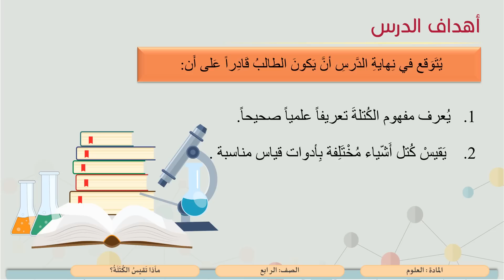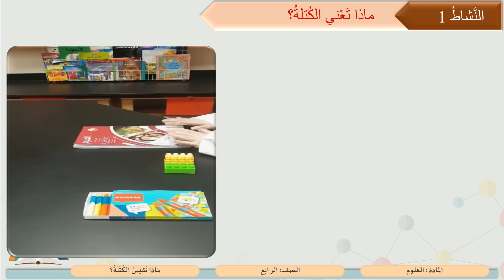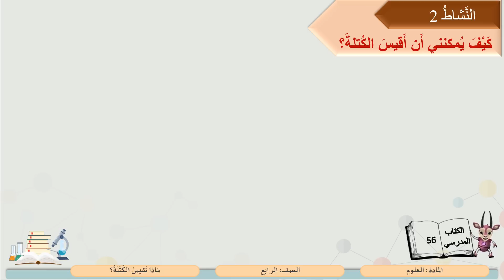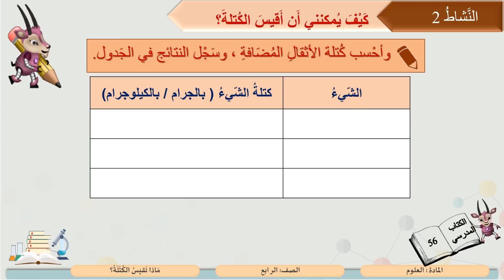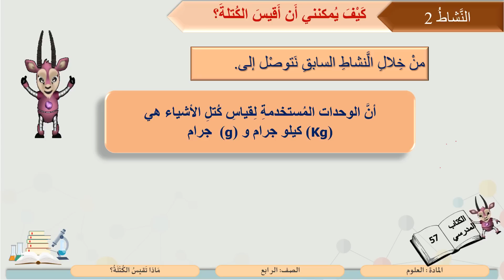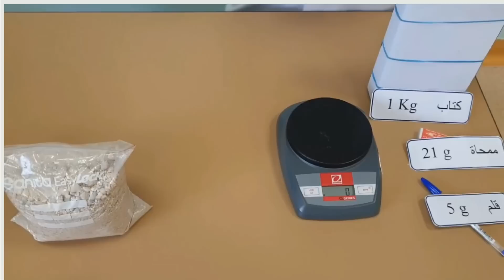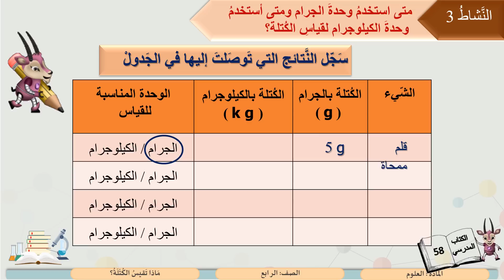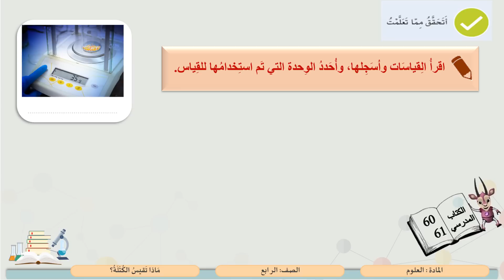الصف الرابع العلوم ماذا تقيس الكتلة؟